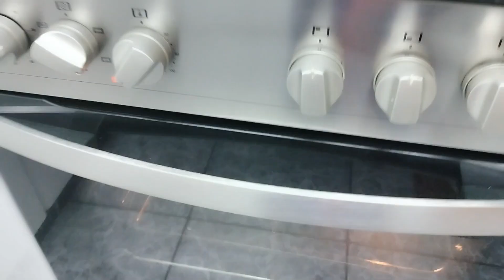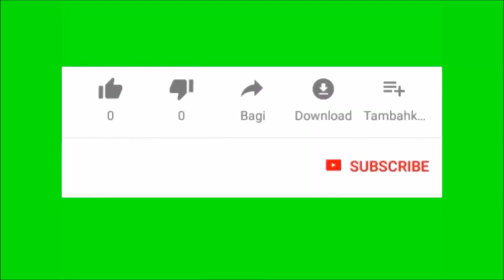Alitas de pollo al horno|ailes de poulet au four cuisine facile recette facile rapide chicken wings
bonjour les amis aujourd'hui je suis propose une recette très simple et facile à réaliser